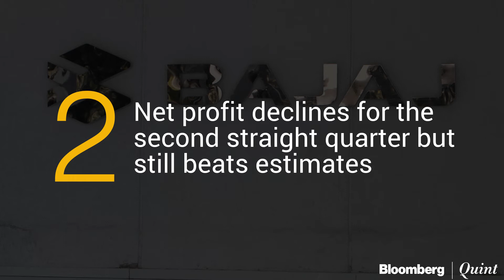Everything You Need To Know Bajaj Auto Q2 Earnings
Bajaj Auto.’s profit fell less than estimated on higher revenue as the automaker sold record three-wheelers and demand for its flagship Pulsar motorcycle rose during the festival season.